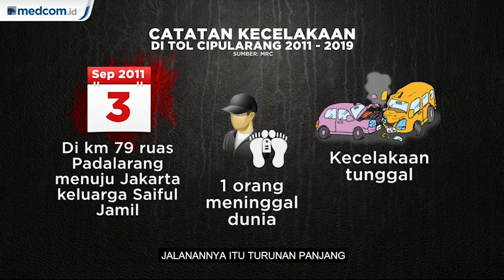Highlight Prime Talk - Maut Berulang di Tol Cipularang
Kecelakaan maut kembali terjadi di Tol Cipularang, ruas Purbaleunyi KM 91 melibatkan 21 kendaraan. Kecelakaan ini mengakibatkan delapan korban jiwa. Dalam waktu lima tahun terakhir terjadi lima kecelakaan di Tol Cipularang dengan total meninggal 16 orang. Bagaimanakah solusi agar kecelakaan tidak lagi terjadi?